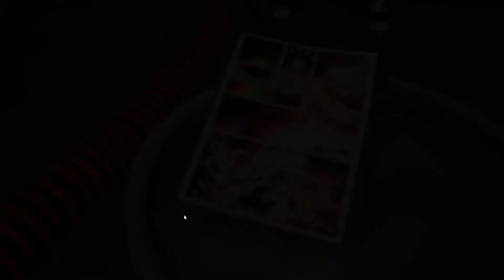Thor Punched Peely? | Fortnite | Breaking News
Breaking News is a series where I share game news (mainly Fortnite), and news about East Coast Games i.e. channel updates.